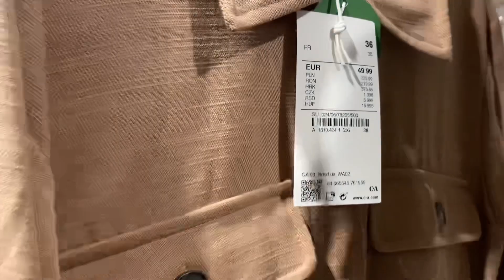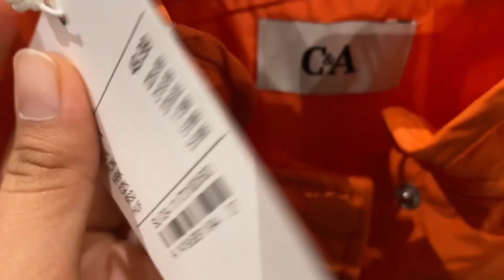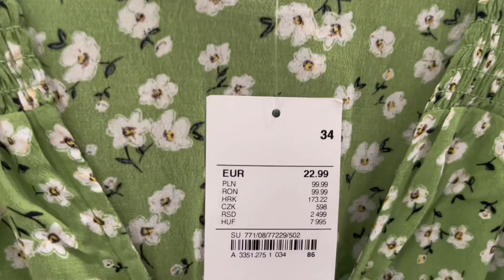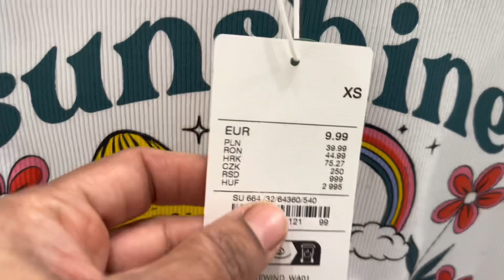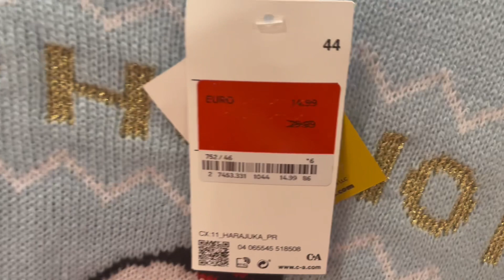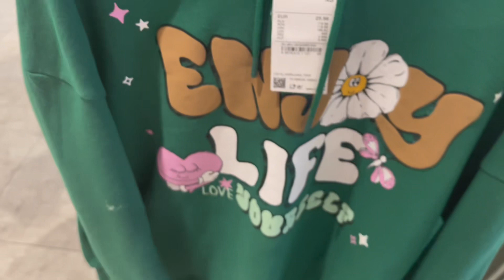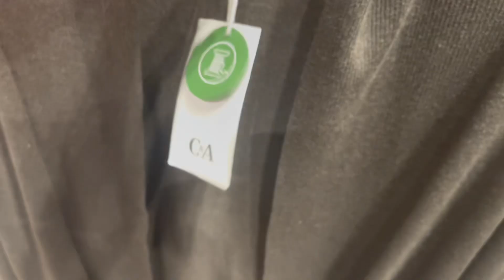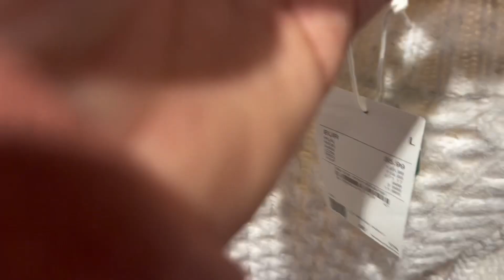C&A Women’s Collection March 2023